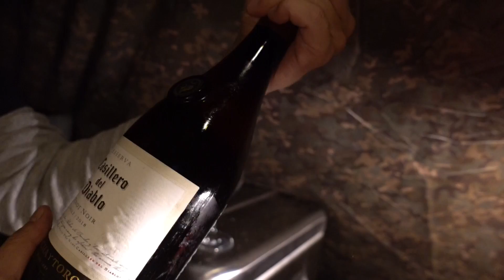【ソロキャンプ】道志のキャンプ場３７ヶ所目「高瀬野キャンプ場」。雨でも焚き火が消えない神業。雨キャンでもこの技があれば問題なし！DDタープ４×４でテント無しタープ泊。‹年間100日ソロキャンパー男時›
【ソロキャンプ】道志川沿いのキャンプ場３７ヶ所目「高瀬野キャンプ場」。雨でも焚き火が消えない神業。雨キャンでもこの技があれば、全く問題なし！DDタープ４×４でテント無しタープ泊。‹年間100日ソロキャンパー男時›

‹男時の焚き火台›
定価：19,800円（送料・税込）
横47.5cm×奥行30cm×高さ23cm×プレート厚み3.2mm
専用五徳付き（小×2・大×2）・鉄製・重さ約6.5kg
男時ロゴ両面or片面orロゴなし、からお選び頂けます。
お支払い方法（銀行振込or代引・受取時クレジットカード払い）
納期：お申し込みから約3～5週間程度

※銀行振込（前払）をお選び頂いたお客様には、特典として、男時ステッカー・缶バッジ・ライターの3点セットを差し上げます。（期間8/31まで）

をフォロー頂いた後、DM（ダイレクトメール）にて、〒・ご住所・お名前・お電話番号・お支払い方法及びロゴ（両面or片面or無し）をお知らせください。
追って、料金等のご案内をさせて頂きます。

メールでのお申込み
宛に、〒・ご住所・お名前・お電話番号・お支払い方法及びロゴ（両面or片面or無し）をお知らせください。

■Instagram（男時オリジナルグッズ専門アカウント）

日々当たり前のように過ぎてゆく時の中に、ちっぽけな自由を。大袈裟かもしれないが、「生きている！」と実感できる何かが欲しいじゃないか。日常生活に存在するあらゆるものの中に、ある種の“こだわり”を持つことで、自分だけの自由を見出し、楽しい時間を過ごしたいものだ。キャンプ、アウトドア、インテリア、モノ、旅、ドライブ、料理、酒...etc、都内某所に生息する無名の中年男アツオが「こだわり」と「自由」の名の下に企画・制作する、DANJISM（男時ズム）な動画です。

■Clubhouse ID: danjiatsuo

■2020.10以降のOPムービーをご制作頂いた